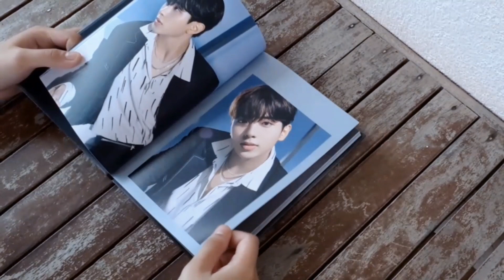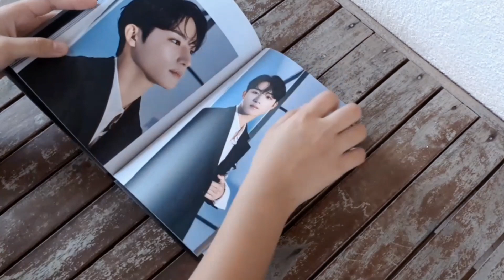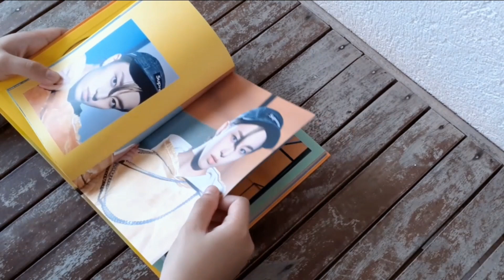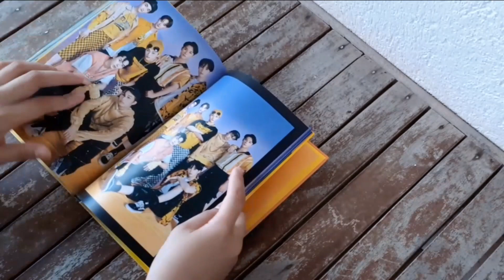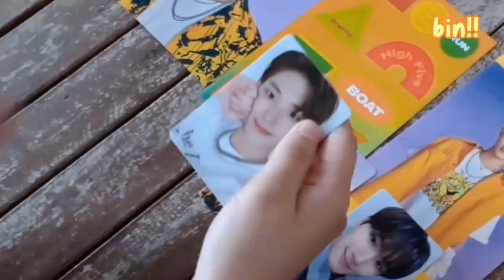Unboxing ATBO 에이티비오 Debut Album | THE BEGINNING : 開花 (Monochrome & Polychrome ver.)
Unboxing ATBO's Debut Album — THE BEGINNING : 開花 ^^

I just started stanning ATBO, so I decided to buy their debut album and make an unboxing video for it ^^

Just a short story:

I actually knew about this amazing group for quite some time now since they're the juniors of The Boyz (yup! I'm a proud deobi 📢), but I just recently decided to stan them because my brother is a fan and I am actually hooked up by their songs. Another factor is because of Junseok's smile in Next To Me MV 😹🙈.

How I wish I started stanning them earlier 🥲. Well, I guess I am not that quite late yet, so here I am promising to support ATBO all the way from now on 🤚🏻.